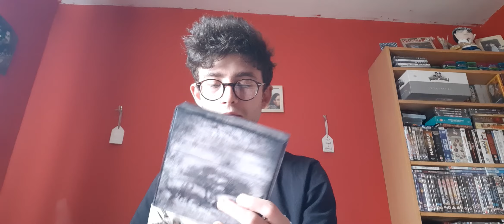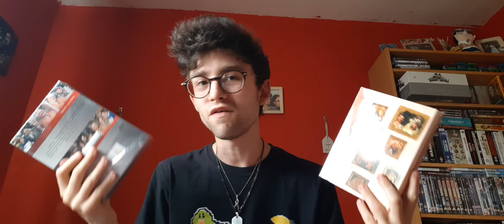400 Subscribers Giveaway Contest Announcement!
So heres the announcement of how to win 1 of 4 prizes. goodluck to all.